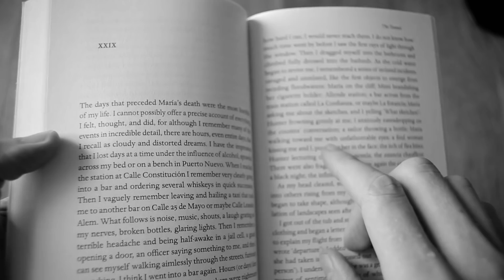Slouching Towards Bethlehem - Joan Didion BOOK REVIEW